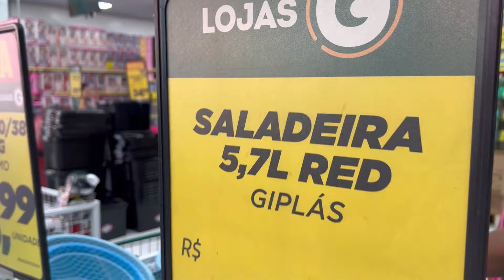ACHADINHOS BARATOS PARA O LAR NA LOJA G | CALÇADÃO DE MADUREIRA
Endereço da loja G👇🏾

Av. Min. Edgard Romero, nº 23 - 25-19 - Madureira, Rio de Janeiro - RJ,

Parceria Camicado!

Use meu cupom👇
DEBORINHA

Uptown